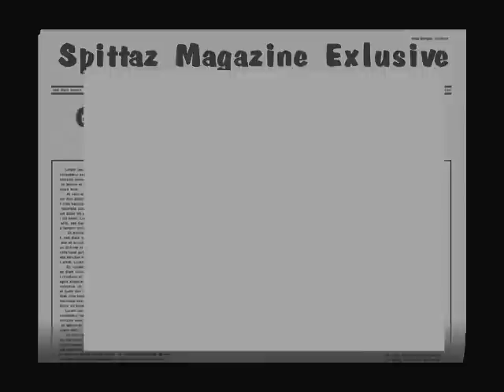Camden,NJ Hip Hop Blog-Gmoney-Yung Raw-ETM Thunderstorm (Spittaz Magazine)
Gmoney speaks on a Few Things & debuts a New track.ETM Spits a Few Bars & Yung Raw Tells he World Who He is all On Spittaz Magazine Exclusive Footage of Camden hip Hop Vol. 1